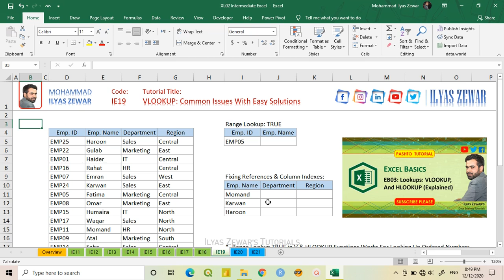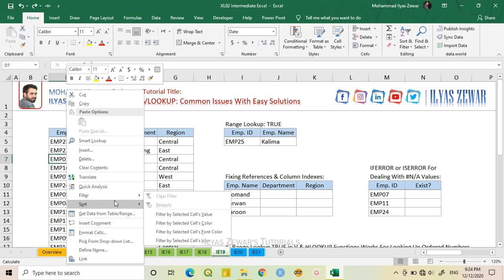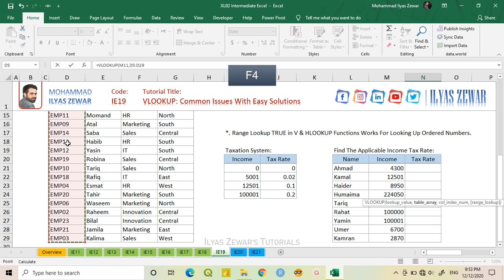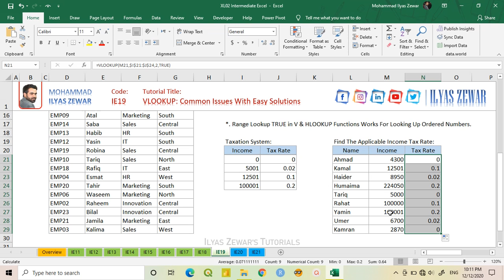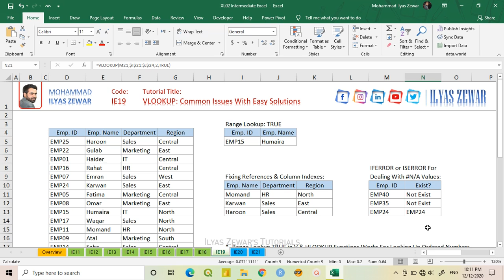IE19 VLOOKUP: Most Common Issues & Their Solutions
Practical Usage Of Range Lookup TRUE Argument Within VLOOKUP & HLOOKUP Functions, Column or Row Index Number Using The MATCH Function, IF, ISERROR, and IFERROR Functions For Replacing N/A Errors.